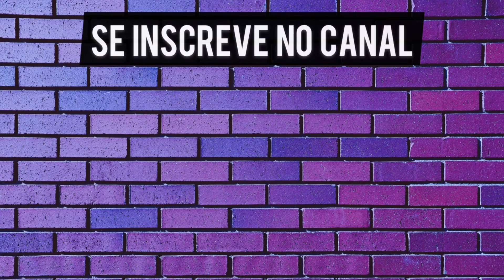Karen Bachini foi cortada do CORRIDA DAS BLOGUEIRAS 4 Ep. 5 ?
O que estão achando de toda essa polêmica ?